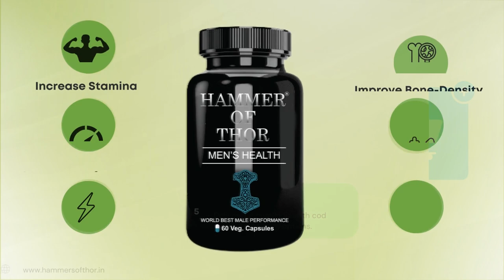Hammer Of Thor Capsule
Order For Original Hammer of Thor Capsule